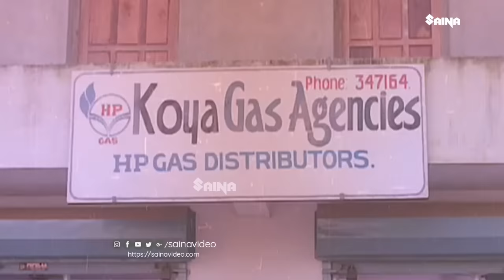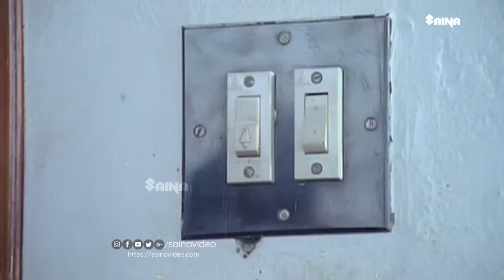അവന് മുഴുവട്ടാ..! | Jayaram , Siddique , Jagathy Sreekumar - Kavadiyattam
Kavadiyattam is a 1993 Indian Malayalam comedy film, directed by Aniyan. The film stars Jayaram, Jagathy Sreekumar, Sindhuja and Siddique in lead roles. The film had musical score by Mohan Sithara. The film was a hit